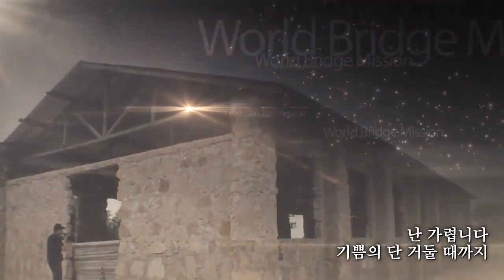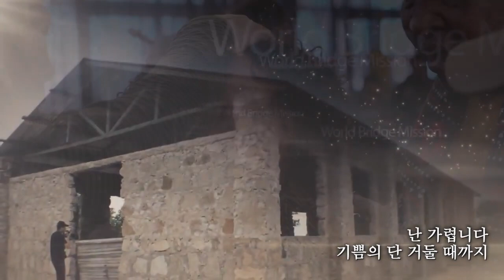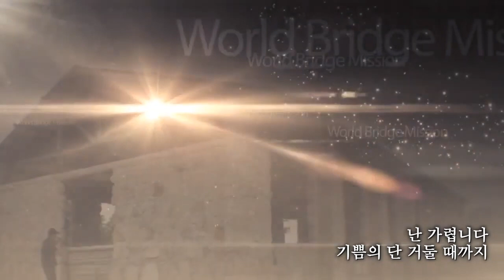[1시간 연속듣기] 갑니다 이길을 by 박영민 목사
1시간 연속 듣기 신청해주셔서 영상 올립니다.

갑니다 이 길을 주님 주신 생명의 길을
힘들고 외로워도 내 주님 함께 가시는 길
아~ 생명의 이 길 우리 주님 부탁하신 길
아~ 난 가야하네 이 길을 주 오실 때까지
갑니다 이 길을 영원한 천국 가는 길을
이 땅의 소망 품고 주님만을 따라 가는 길
오! 나의 예수님 주님 뜻 이루게 하소서
오! 나의 예수님 주님만 따르게 하소서

ㅡㅡㅡㅡㅡㅡㅡㅡㅡㅡㅡㅡㅡㅡㅡㅡㅡㅡㅡㅡㅡㅡㅡㅡ

박영민 목사님은 라디오 극동방송과 CTS TV 프로그램을 진행자였으며
현재는  CBS TV를 복음을 전하는 복음 전도자이며 20년동안 월드브릿지미션 대표로 섬기면서 열방의 오지를 다니며 복음을 전하고 위로 사역을 펼치는 순회 선교사로도 활동하고 있습니다. 또한 이스라엘 회복을 위한 사역에 대한 부르심에 순종하여 이스라엘에 핍박과 박해를 받으며 예수님을 믿는 유대인 공동체 교회 설립을 위한 사역을 하고 있습니다. 기도의 중보와 재정지원은 이 사역에 큰 힘이 됩니다.

신한 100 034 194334 월드브릿지미션(이스라엘 사역 후원)
우리 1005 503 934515 월드브릿지미션(이스라엘 사역 후원)
신한 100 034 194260 월드브릿지미션(아프리카 사역 후원)